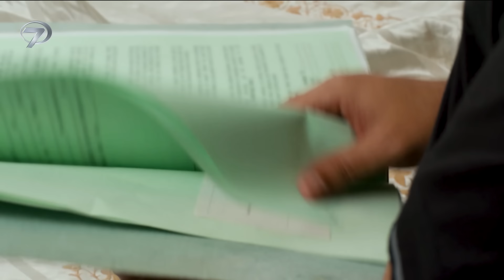Nefes - Siyani | Pakistan Dizisi 58. Bölüm 💓💫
HAYALLERİN SAVAŞINDA İYİLİK Mİ YOKSA KÖTÜLÜK MÜ KAZANACAK? “NEFES”

Farklı dünyaların insanları olan Ujala ve Kiran’ın hikayesinin anlatıldığı “Siyani” isimli Pakistan dizisi, “Nefes” adıyla Kanal 7 izleyicisiyle buluşacak.

Birbirine tamamen zıt karakterlere sahip iki genç kızın ilginç öyküsü Siyani, Nefes ismiyle Kanal 7 ekranlarına geliyor. Ujala, kız kardeşiyle birlikte teyzesinin yanında yaşayan iyi niyetli, terbiyeli ve güzel ahlaklı bir kızdır. Ujala, kendi ayaklarının üzerinde durmak isteyen ve maddiyattan çok sevgi, saygı gibi manevi değerlere önem veren birisidir. Ujala’nın kuzeni Kiran ise onun aksine büyük hayalleri olan, gözü yükseklerde kibirli ve bencil halleriyle dikkat çeker. Orta gelir seviyesine sahip bir aileye mensup olan Kiran, varlıklı birisiyle evlenip kısa yoldan zengin olma peşindedir.

Kiran, katıldığı bir davette zengin ve nüfuzlu bir ailenin çocuğu olan Zarbab ile göz göze gelir. Zarbab, Kiran’a ilk görüşte aşık olmuştur. Kiran da ondan hayli etkilenmiştir fakat Zarbab’a karşı saf duygularla yaklaşmaz çünkü onu kurtuluş anahtarı olarak görür. Zarbab’ı etkilemek için yalan üzerine bir ilişki inşa eden Kiran, gerçekleri daha ne kadar saklayabilecek? Öte yandan hayallerinden mahrum kalan Ujala, hak ettiği sevgiyi ve değeri görebilecek mi?

Hayallerin savaştığı bu hikayede iyilik mi yoksa kötülük mü kazanacak? “Nefes” 9 Temmuz Salı’dan itibaren hafta içi her gün 14:15’te Kanal 7 ekranlarında…

Künye
Tür: Dram
Oyuncular: Anmol Baloch, Osama Khan, Saniya Shamshad, Mohsin Abbas Haider, Erum Akhter, Tipu Shareef, Parveen Akbar, Beena Chaudhary Hashim Butt.
Senaryo: Sadia Akhtar
Yönetmen: Ali Akbar
Yapımcılar: Abdullah Kadwani & Asad Qureshi
Yapım Şirketi: 7th Sky Entertainment
Menşei: Pakistan